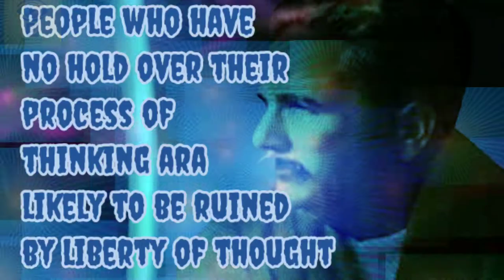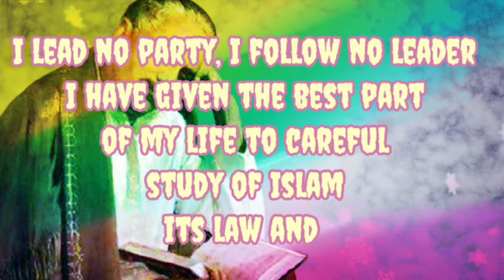Dr. ALLAMA IQBAL QUOTES (PART 1)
Description

The great poet and philosopher Dr. Allama Iqbal quotes with free creative common music for YouTube videos and other project.